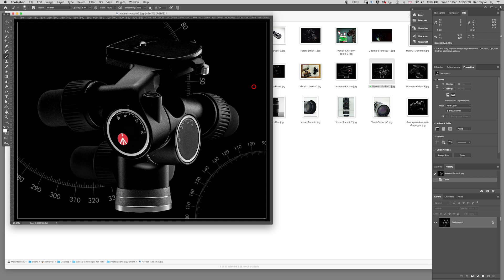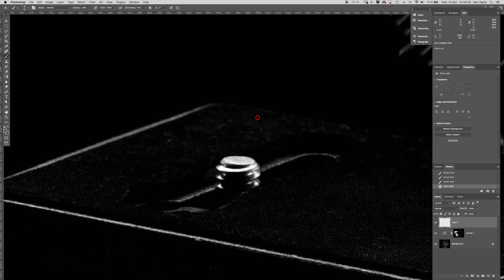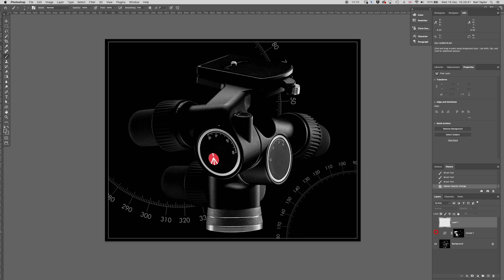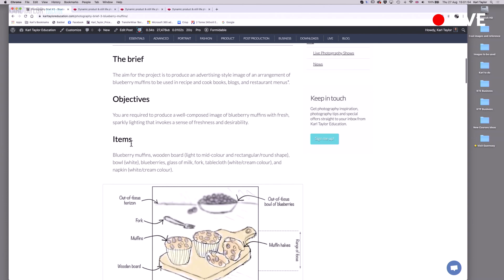A Very Straightforward Photoshop Tweak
In this weekly photography challenge, we covered photography equipment. I take a look at Karl Taylor Education member Naveen Kadam's entry.

With some very straightforward Photoshop tweaks, you can see how easy it is to balance the contrast strength across the photo.

📸 Accelerate your progress with hundreds of classes, support, and perks!